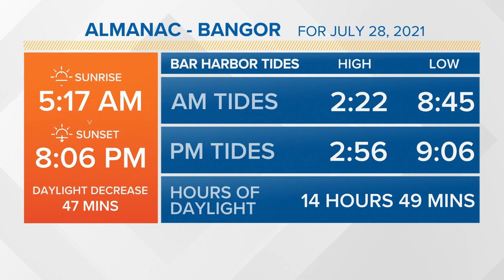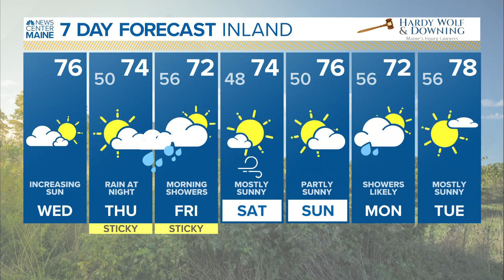NEWS CENTER Maine Weather Video Forecast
NEWS CENTER Maine Weather Video Forecast: UPDATE Wednesday July 28, 2021. 4:30am